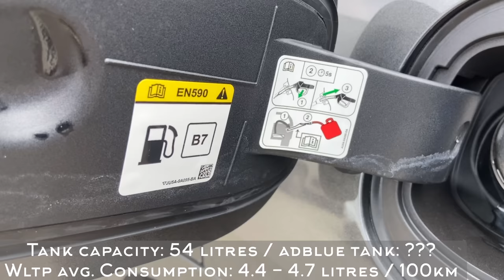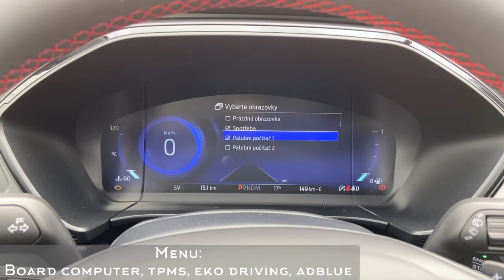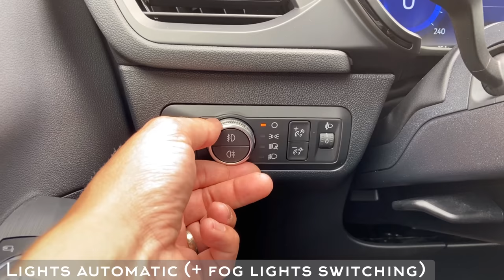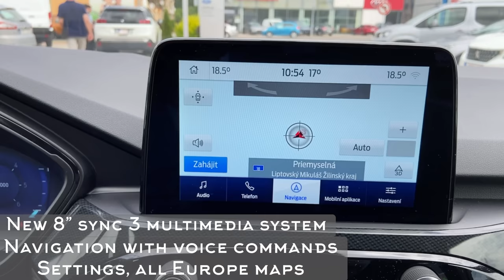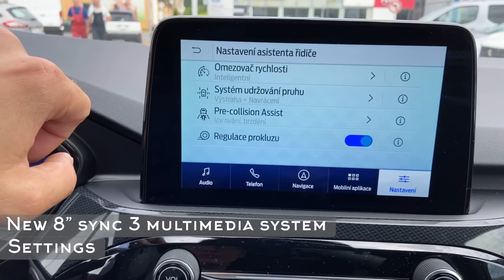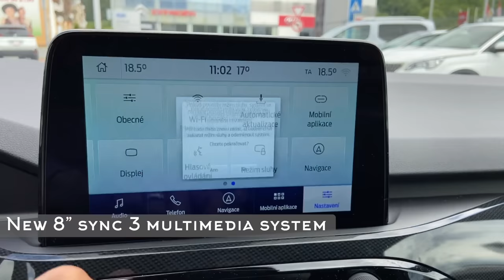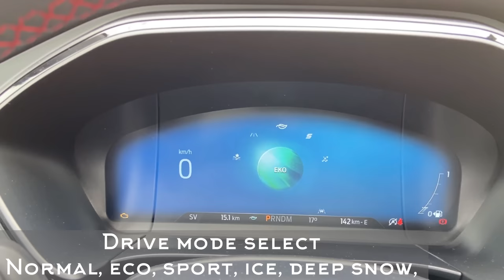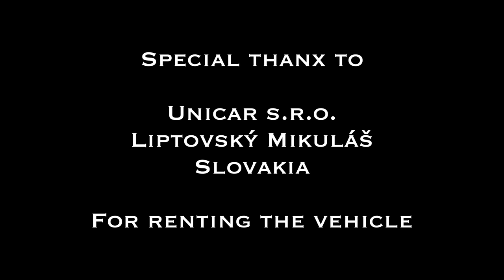Ford KUGA (2021) ST-Line (WALK-TRHOUGH), detail exterior, interior, trunk, dimensions, NEW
new popular European SUV from Ford
Ford Kuga in ST - Line equipment
1.5 TDCi EcoBlue 88 kW / 120k
8-speed automatic transmission, A8 °
front-wheel drive
Special metallic varnish Magnetic Gray

The St-Line has a different bumper than the Titanium or Titanium X version, is 2 cm lower and has a more predatory impression. It has rich equipment and red quilting of armrests and seats, in addition, it has black ceilings and several elements of equipment that you will see in the video.

Basic equipment Kuga ST-Line
Titanium
● Driver and front passenger airbag, head airbags, front side airbags
● Electronic stabilization system ESC, Pre-Collision Assist
Main elements of standard equipment:
● LDW + LKA - lane departure assistance systems
● Automatic 2-zone air conditioning
● LED front dipped beam headlights with LED daytime running lights + LED tail lights
● SYNC 3 navigation system with 8 "color touch screen, 2 x USB
● KeyFree keyless start, unlock / lock the vehicle
● Wireless charging of a mobile phone
● Front and rear parking sensors, cruise control
● Automatic dimming of interior mirror, rain sensor
● Electrically foldable and heated rear-view mirrors
● LED ambient interior lighting
● Power front and rear windows
● eCall - SOS button for automatic and demanded calls
● FordPass Connect - connect the vehicle to a mobile phone

ST Line In addition to the Titanium equipment:
● 18 "alloy wheels
● Digital instrument panel with 12.3 "color display
● Sports steering wheel with steering wheel
● Sports suspension
● LED fog lights
● Sports front bumper ST-Line
● Red stitching on the control lever cuff and on the parking brake
● Black ceiling upholstery
● Aluminum sports pedals

Equipment:
18 "alloy wheels - gray, tires 225/60
Integrated navigation system with maps for Europe
- radio and SYNC 3 system with 8 "touch screen and Bluetooth
- 6 speakers
- control of audio and telephone on the steering wheel
- 4 USB inputs (2x USB-C)
- DAB digital radio reception
FordPass Connect
* remote control of the vehicle using the application in the mobile phone
* eCall - SOS button for automatic and requested emergency calls
- Switchable driving modes (Normal, Sport, Eco, Slippery surface)
- Wireless phone charging
- KeyFree - keyless starting, unlocking / locking the vehicle
- Electronic parking brake with Auto Hold function
- Black ceiling upholstery
- Rear seats split 60/40, sliding (forwards / backwards) foldable by means of a handle in the luggage compartment
Pre-Collision Assist- reduces the risk of an accident with a pedestrian, cyclist (up to 80 km / h) or another vehicle (up to 130 km / h), autonomous emergency braking
LDW - warning of unintentional lane departure
LKA - system for automatic return to the lane
Technical data of the vehicle:
Engine: 1.5 TDCi EcoBlue
power: 88kW / 120k at 4000rpm
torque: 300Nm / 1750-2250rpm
maximum speed: 177km / h
acceleration: 12s (0-100km / h)
combined consumption: WLTP 4.4-4.7 liters / 100km
CO2: 116-125g

Dimensions:
vehicle length: 4626mm
vehicle width: 2000mm / 2178mm with rear-view mirrors
vehicle height: 1690mm
ground clearance (from the ground to the lowest point of the chassis): 178mm
wheelbase: 2710mm

luggage compartment volume: 612 liters
maximum volume of the luggage compartment after folding down the rear seats: 1534 liters
maximum permissible laden weight: 2110kg

in the video you will find a detailed demonstration of bumpers, rear-view mirrors, parking sensor functions, detailed presentation of the vehicle trunk, luggage compartment with complete dimensions, seating options, detailed breakdown and general demonstration of infotainment, electronic cockpit and navigation system alarms, all setting options and driving modes. A detailed illustration of the engine compartment where the coolant is located, where the washer water is located, how the front hood is opened, where the vehicle battery is located, where the oil is being poured into the engine.

Thank you for watching the video, if you haven't already done so, try giving us a subscription to the channel, Like on video - it helps us to continue working a lot.

Cameraman: "Matej Kováč"
camera: "iPhone 11"
gimbal tripod: "DJI Osmo Mobile 3"
cutting program: Splice application - appstore
video completely created and edited in Iphone

Music from Youtube Library:
"Craig MacArthur - Carmelized"
"Craig MacArthur - Infiltration Device"
"Nat Keefe & BeatMower - Late Night Drive"